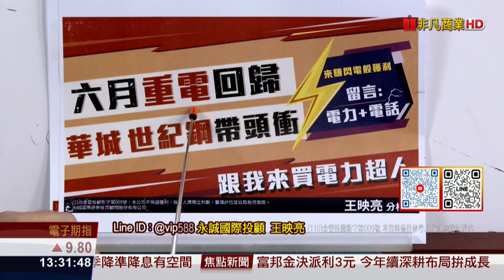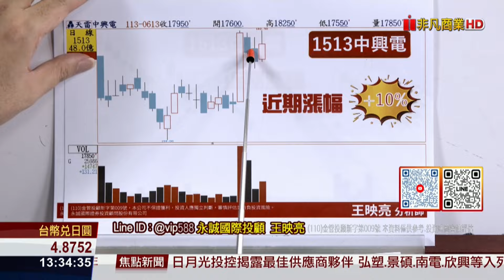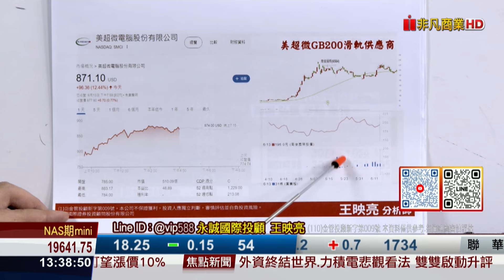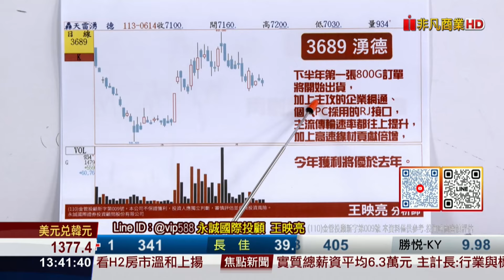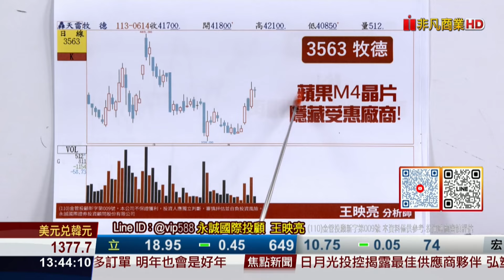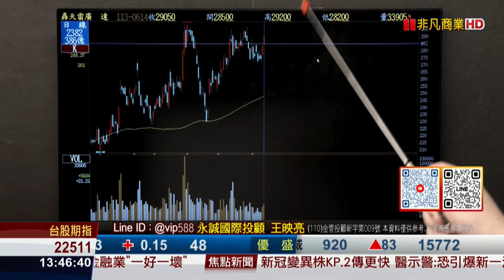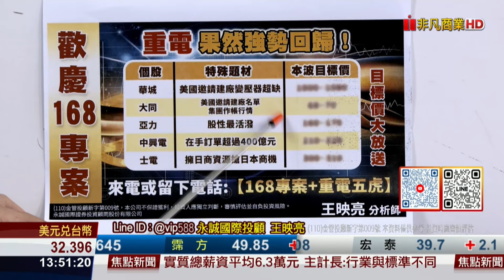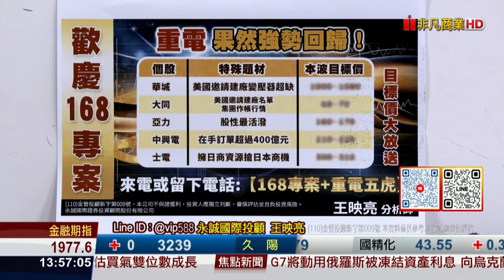20240614股市映鈔機 電力股果然強勢回歸重電五虎目標價！來拿！